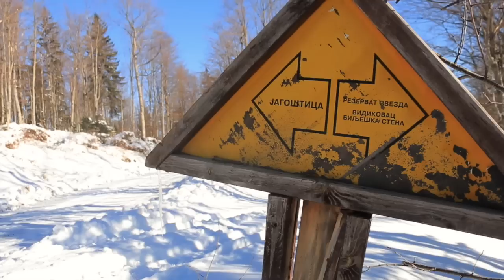Jagoštica, selo na ivici_I deo trailer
Muzika: Slobodan Trkulja, Pitagorino Oro (arhiva RTS-a)